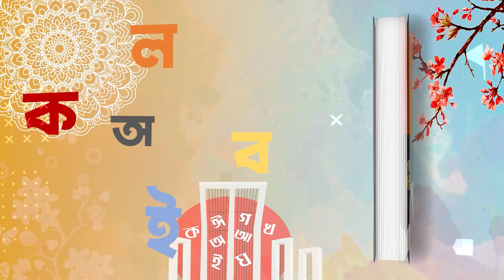ফাগুনের বর্ণমালা অনুষ্ঠানে লেখিকা ফারজানা ভূঁইয়া I Book Fair 2024 I News Inside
অমর একুশে গ্রন্থমেলা উপলক্ষে News Inside এর বিশেষ আয়োজন ' ফাগুনের বর্ণমালা' এ পর্বের অতিথি লেখক আবৃত্তিকার মোস্তাফিজুর রহমান রেমন্ড  । অনুষ্ঠানটি প্রচারিত হচ্ছে  Authentic Developments Ltd-ADL  (অথেনটিক ডেভেলপমেন্ট লি:) সৌজন্যে।

About NEWS INSIDE:
NEWS INSIDE is the Bangladeshi Most Reliable News Source and  24/7 News Based TV Channel in Bangladesh, It also the Most Popular News Media for Bangladesh and Bengali Audience worldwide since 2023.Where all the news contents and program materials is producing by the own team or employees.